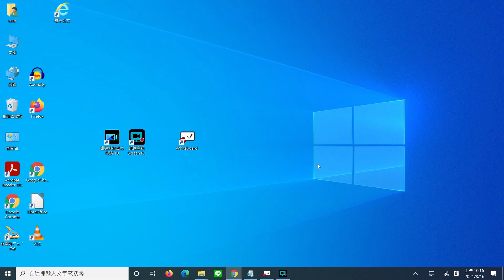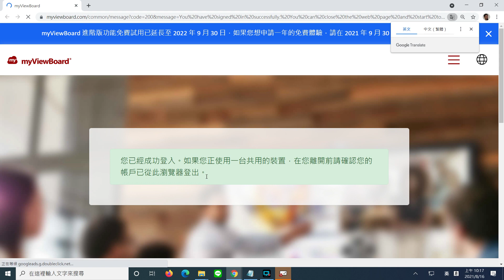啟動註冊輸入郵件帳號,再登入個人帳號